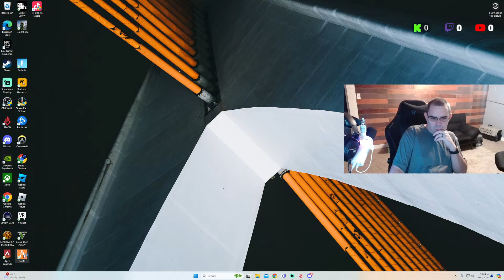-Premier RP Henry Johnson is doing the grind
Premire RP is my server